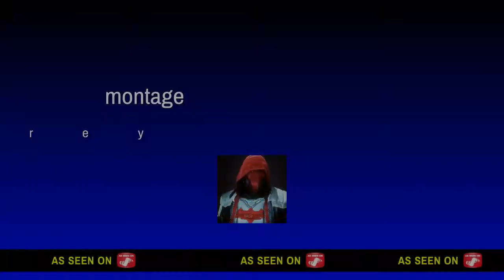Fortnite INSANE montage*!!!!!!!!!!!!!